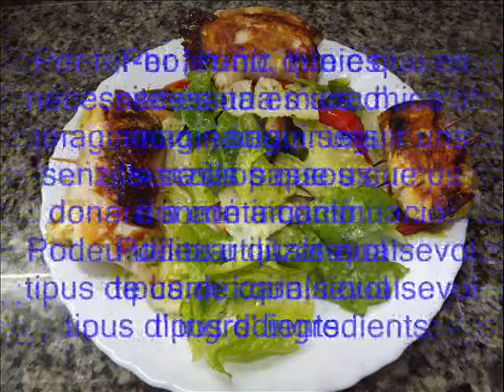EL REBOST DEL BON GUST - Rotllets de pit de pollastre farcits amb amanida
Per fer aquesta recepta només us fa falta seguir uns passos i molta imaginació.
Qualsevol cosa, comenteu o em feu un correu